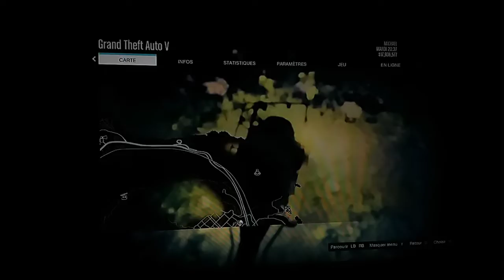gta 5 play gameplay walkthrough [fr] les 30 déchet nucléaire épisode 38